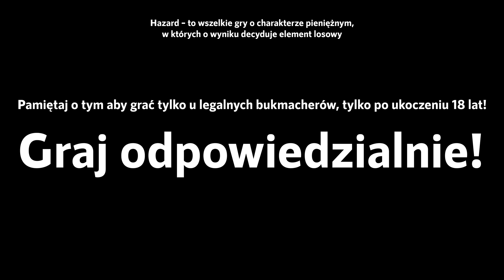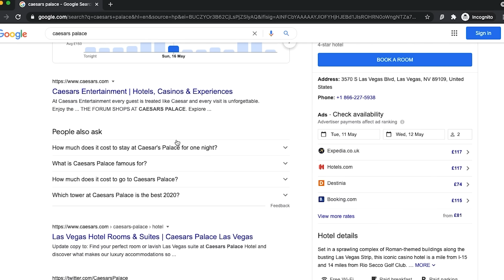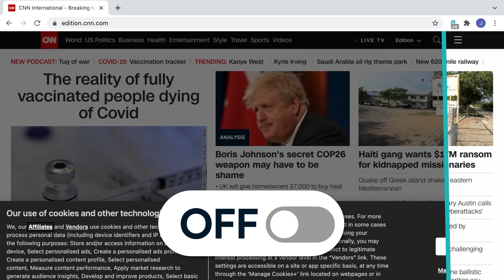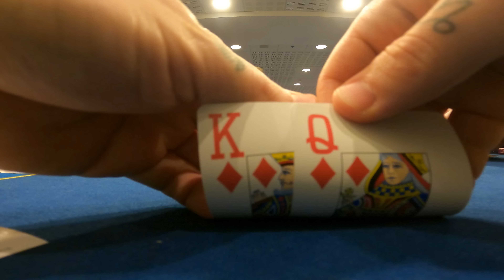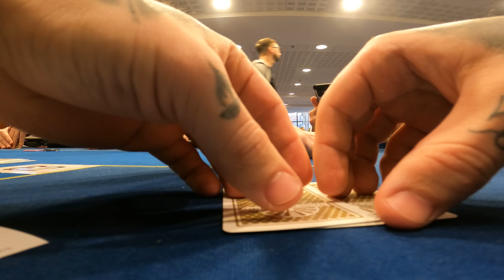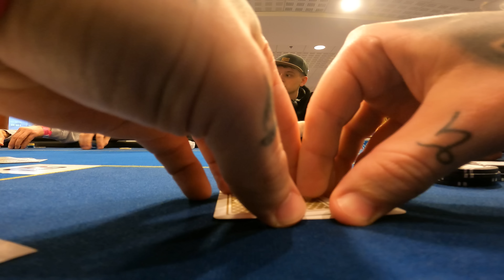tego wyjazdu do kasyna nie wspominam za dobrze :/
Kup Surfshark VPN na Wpisz kod Tromba aby uzyskać 83% ZNIŻKI oraz 3 dodatkowe miesiące ZA DARMO!